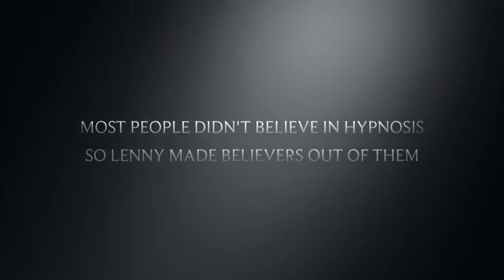Lenny Moore's "THE GIFT" Reality Show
Amazing and totally unbelievable footage from Master Hypnotist Lenny Moore's Reality Show "THE GIFT".For more info or bookings or 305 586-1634. Twitter @lennymoore Instagram lennyjmoore Facebook Lenny Moore